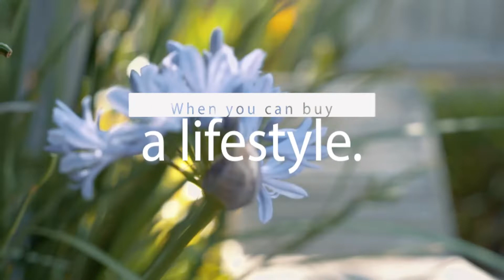Ben McNamara presents 12a Mona Vale Road, Mona Vale